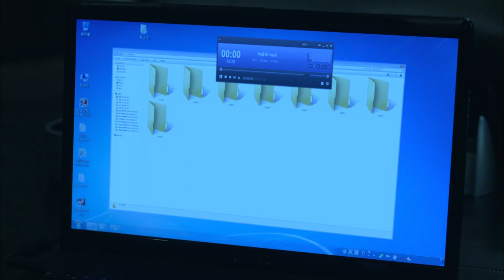[HOT] 개과천선 16회 - 김명민, 결국 기소된 의뢰인 면회하며 한계 느껴 20140626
20140626 개과천선
김명민, 결국 기소된 의뢰인 면회하며 한계 느껴